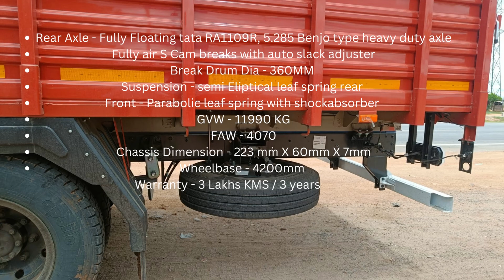TATA 1216 LPT Truck BS- VI 2023 || Tata 1216 Power - 6 || Vasundhara Traders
In this I'm going to explain All New TATA 1216 LPT Truck 16 Tons payload 7.5 Tons

Engine - 4 Cylinder, 3300 CC ( Diesel Engine ) with E viscous fan
Torque - 390NM @2200 RPM
Clutch - 330 Dia
Gearbox - GBS - 40 Gear box 5Fwd + 1 RV
Breaks - Dual circuit full air breaks S - Cam with ABS
Rear Axle - Fully floating Benjio Axle
Fuel Tank - 160 Ltr
DEF Oil - 43 Ltr
Battery - 12 V 100 AH
Steering - Power steering tilt and telescopic
Tyres - 9 X20
Suspension - Parabolic suspension front and rear
Body Length - 24 Feet Cabin with Load body High side deck
Power of 6 :
1) Power of greater profit
2) Power of enhanced  performance
3) Power of increased driving condition
4) Power of greater convivence and connectivity
5) Power of greater value
6) Power of improved safety & security

Service Interval - 60,000 KMS
Warranty - 3 Lakhs KMS / 3 Years

Online Shopping:
Amazon.IN - Vasundhara Traders
Amazon.US - Vasundhara Traders
Flipkart: Vasundhara Traders